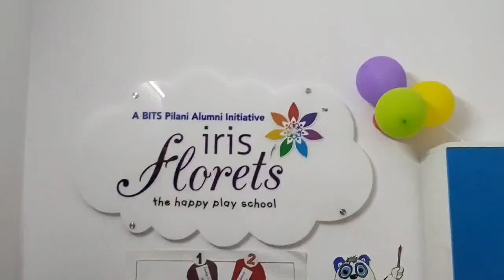Iris Florets The Happy Play School | Best Preschool & Play School